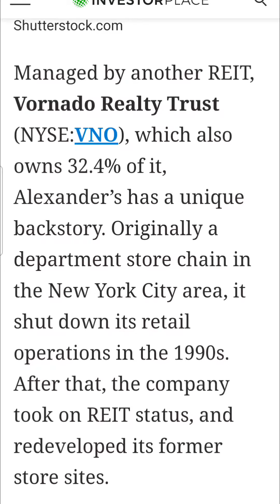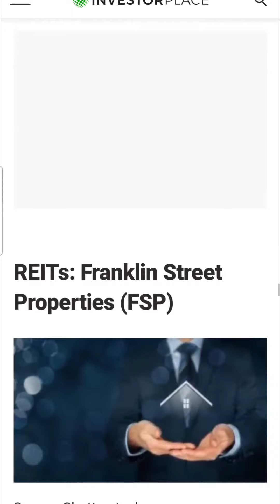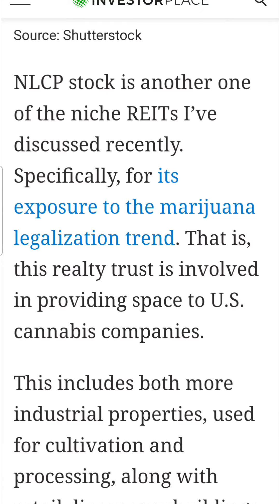7 REITs With Major Upside Potential in 2022